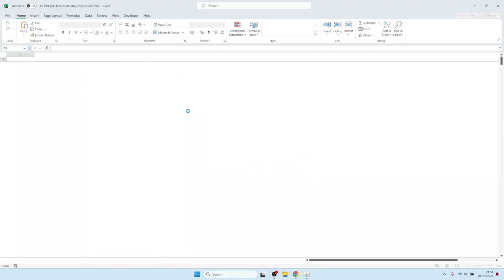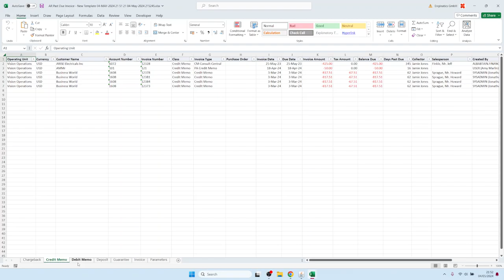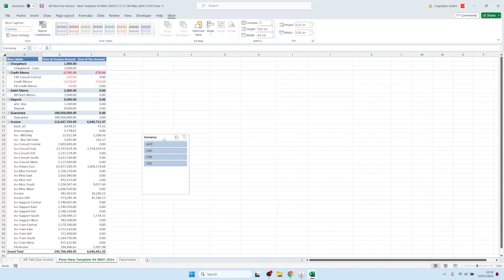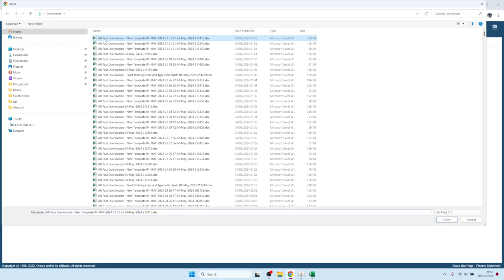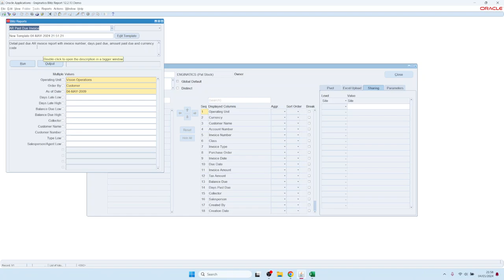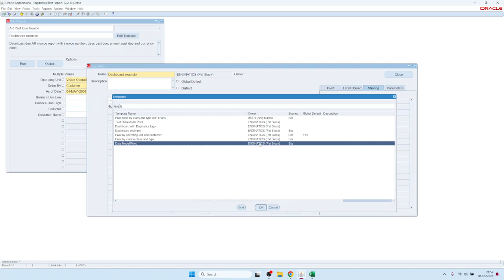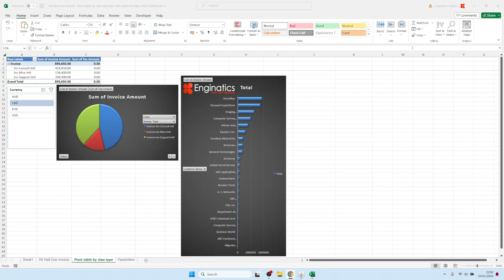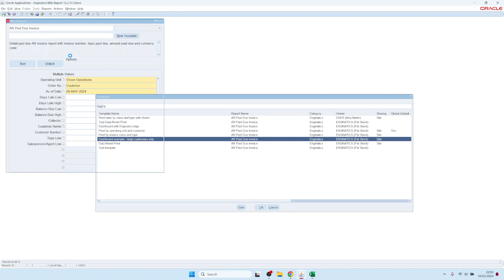4. レイアウトテンプレートの作成と共有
ピボット、グラフ、その他のExcel機能を含むレイアウトテンプレートを作成し、他のユーザーと共有する方法。

00:00 テンプレートなしのデフォルトレイアウト
00:28 新しいテンプレートの作成
00:45 レポートの列を選択する
01:49 異なるExcelシートにデータを分割する
03:13 ピボットテーブルの作成
03:47 その他のレイアウト機能とダッシュボード
05:38 レイアウトテンプレートのアップロード
07:05 テンプレートの共有とアクセス・セキュリティ
08:02 パラメーターの除外
08:55 さまざまなテンプレートの選択とナビゲート
09:30 テンプレートのコピー
10:05 テンプレートの削除
10:35 追加テンプレートの作成
11:35 テンプレート・パラメーターのデフォルト値